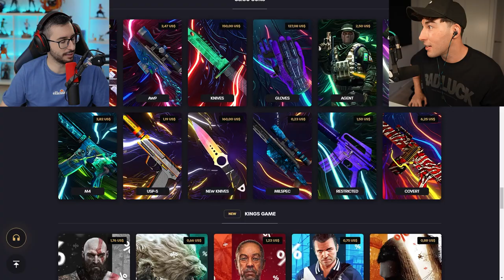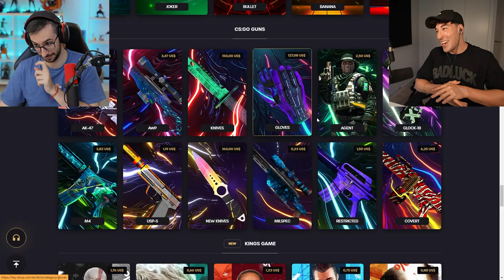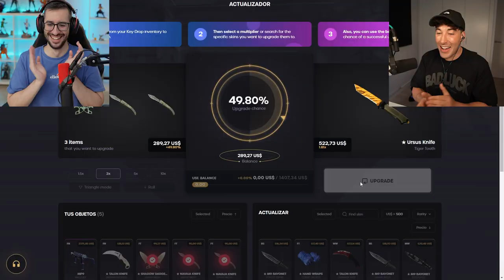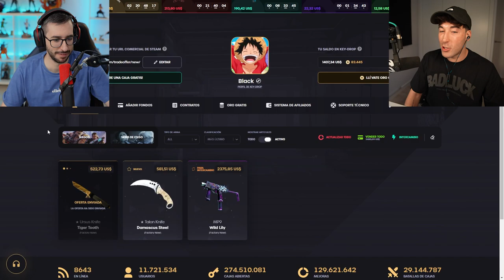¡TOCA UN CUCHILLO DE 2000$ EN LA PRIMERA BATALLA DE CAJAS EN CS2!